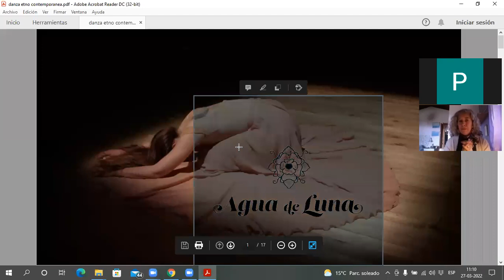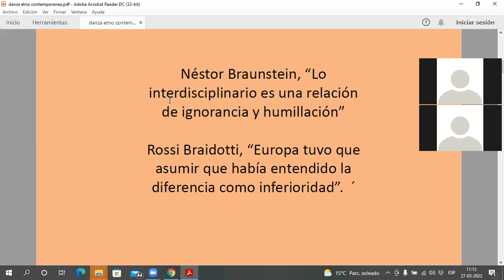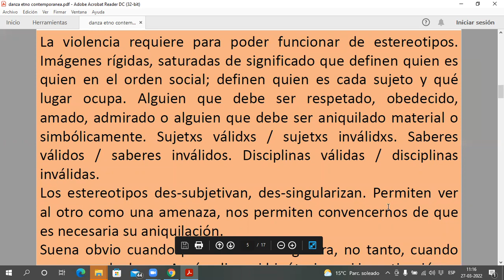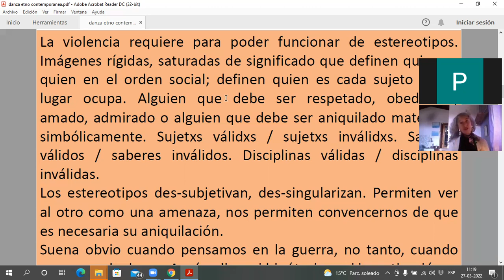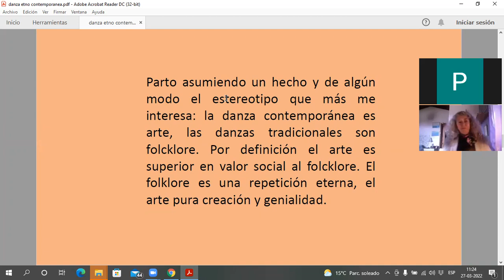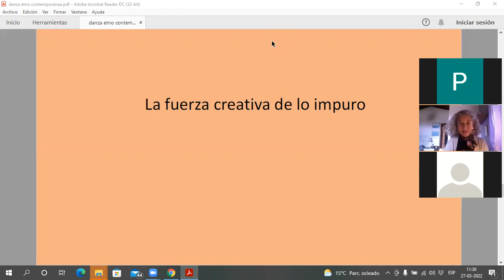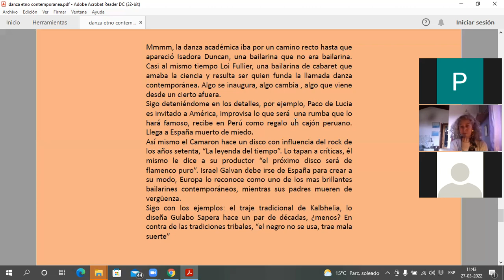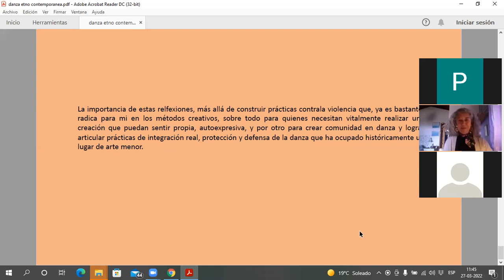Ponencia de Elizabeth Lewin. II ENCUENTRO TEÓRICO Y REFLEXIVO DE DANZAS DE ORIENTE-CHILE 2022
"Reflexiones sobre la historia y las relaciones entre danzas tradicionales y danza contemporánea".